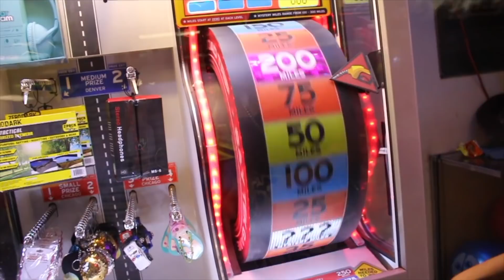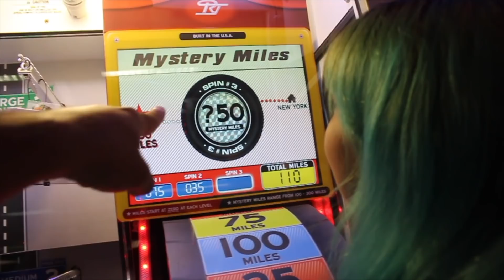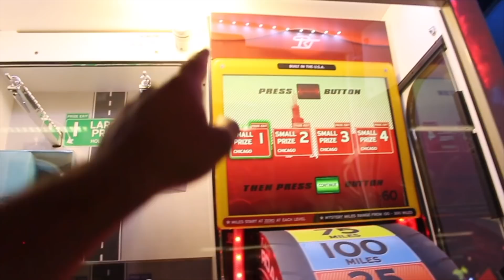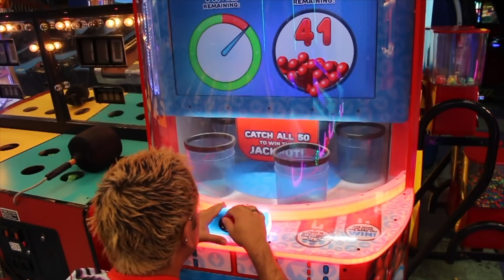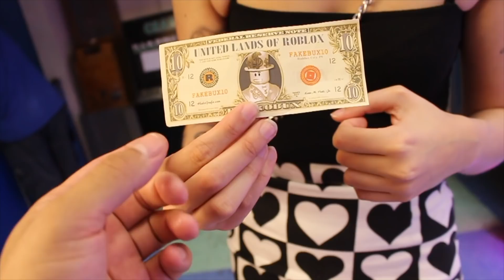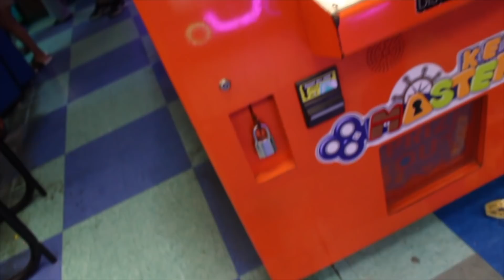Will ROBLOX Money Work At The Arcade??? (ROBUX LIFE HACKS)